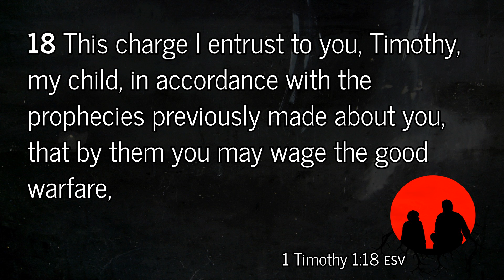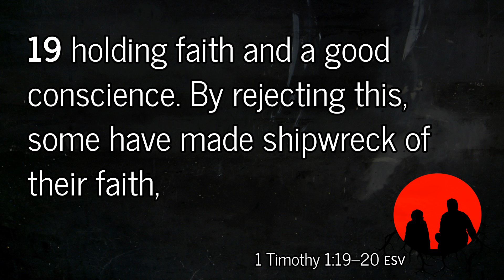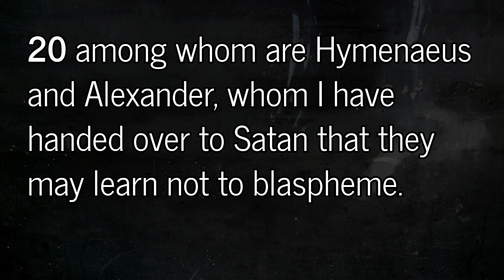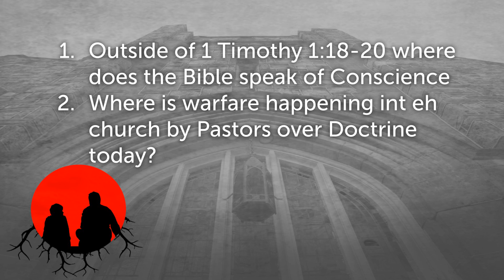Warfare: 1 Timothy 1:18-20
TranscendChurch.info